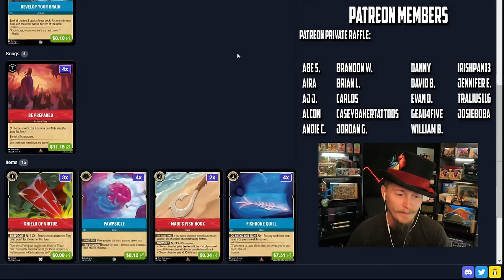Ruby Sapphire Dime Control top decks EVERYTHING it needs! 🔴🔵 [Disney Lorcana Gameplay]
Disney Lorcana! What I love about this deck is that it only tries to do three things, ramp, card draw and board control. And that makes this deck very consistent and consistencies in this game are everything!

SEND ME TO THE CHALLENGER EVENTS!

First Winter's Lorcana Merch!

The winner will be announced on the Discord server May 5th.

00:00 Intro
03:32 Vs. Round 1 Game 1
09:54 Vs. Round 1 Game 2
19:12 Vs. Round 1 Game 3
25:57 Vs. Round 2 Game 1
33:01 Vs. Round 2 Game 2
42:07 Vs. Round 2 Game 3